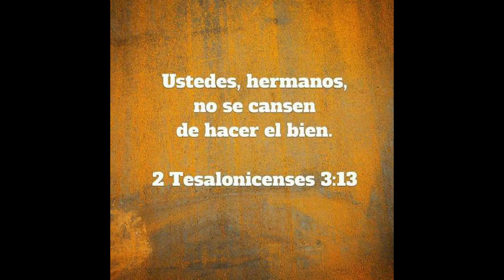GOTITAS DEL ESPIRITU SANTO AÑO 3 NUMERO 46 29 sep